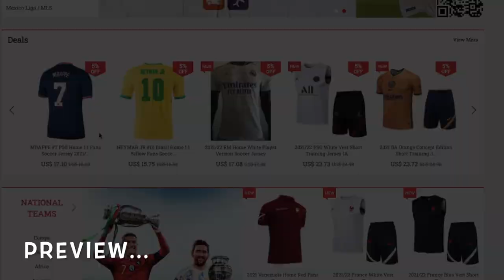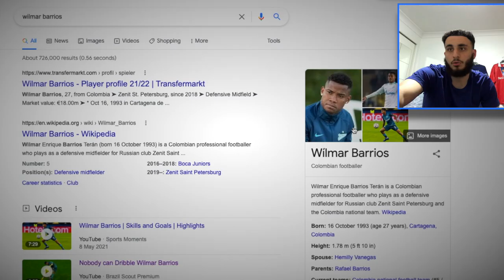Wílmar Barrios Highlights REACTION!! - COLOMBIAN KANTE!! Reacción de Wilmar Barrios!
▼ CREDIT ▼

Song: YouTube Free Music!